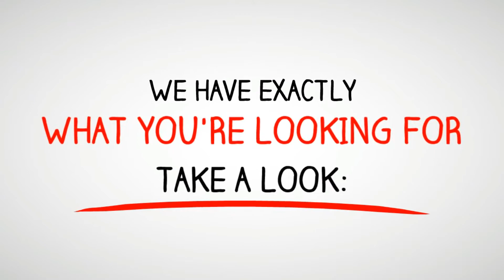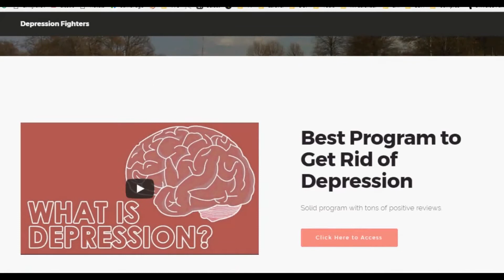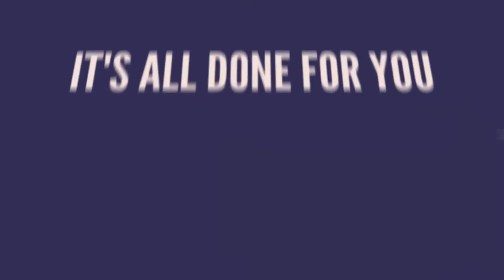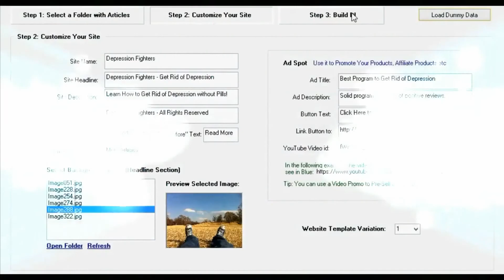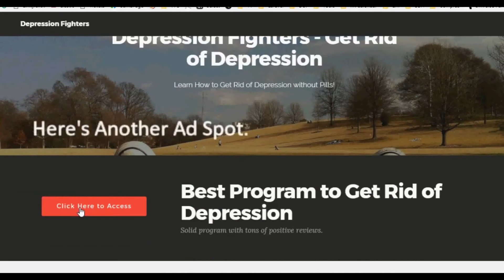Massive Site Builder Review Demo Bonus - A Brand New HQ Software With Resell Rights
Demo Video Begins at: 02:55 (click time stamp to skip ahead)

What is Massive Site Builder?

Massive Site Builder is a Windows software that allows anyone to create BIG websites (with 10's or 100's of pages) with just some clicks.

Yes, Just Pick Some Articles from Your PC, enter the url of an Offer that you want to promote (your product or an affiliate products - ClickBank, JVZoo, WarriorPlus, CPA etc), and You're Ready to Go.

Package Overview:

- Module #1: Software with Resale Rights.

- Module #2: User Manual (Editable)

- Module #3: Training Package (Strategy Guide, Checklist, Mindmap).

- Module #4: Lead Magnet (Build Your List and Profit at the Same Time).

- Module #6: Professional Marketing Graphics.

PLUS:

Here's My PERSONAL Exclusive "Massive Site Builder" Bonus Offer for You:

(High-quality and closely related to "Massive Site Builder")

I have included 10 top-level "white label license" Wordpress software so you can re-brand these software and use these software to 1) use on your own Wordpress sites 2) sell on your own digital product store 3) upload them on your membership site as your own product 4) use on your product launch as your own software 5) add them as OTOs or special offer in your product launch - with 100% profit!

- Bonus #1: WP AmzStore (WhiteLabel License)

- Bonus #2: WP Lead Finder (WhiteLabel License)

- Bonus #3: WP PageFlipper (WhiteLabel License)

- Bonus #4: WP Janitor (WhiteLabel License)

- Bonus #5: WP TagSeeder (WhiteLabel License)

- Bonus #6: WP Social Proof (WhiteLabel License)

- Bonus #7: WP Reactions (WhiteLabel License) - Advanced Post Type Ratings allows users to easily add a visual

- Bonus #8: WP Traffic Shift (WhiteLabel License)

- Bonus #9: WP FB Content Star (WhiteLabel License)

- Bonus #10: WP Content Spread (WhiteLabel License)

My Thoughts:

It's a full done for you software package that allows anyone to easily build BIG responsive websites (with 10's or 100's of pages) for any niche with just some clicks.

And you get the software with everything that you need to start making money right away.

Make sure your claim your copy right now while it's hot!

Lingo Blaster Review Demo Bonus - Turn 1 Video Into 100 Videos and Rank in 100 Languages